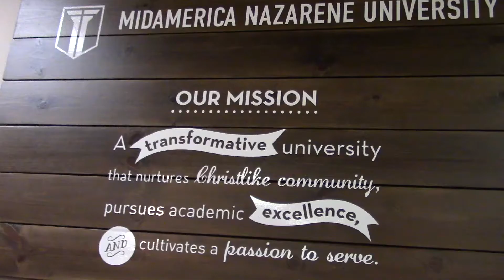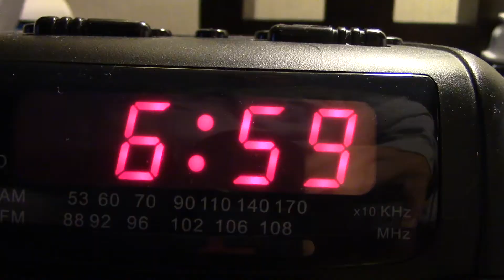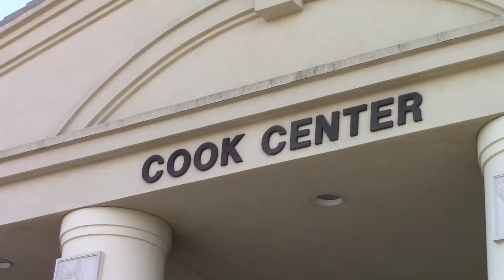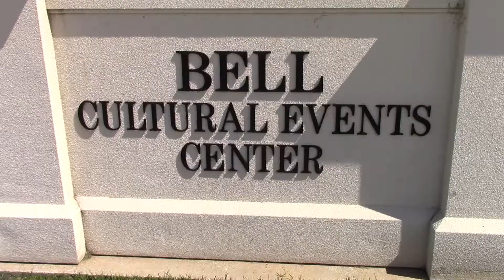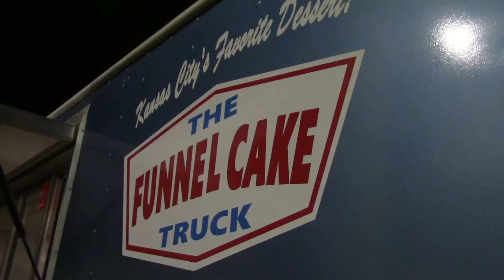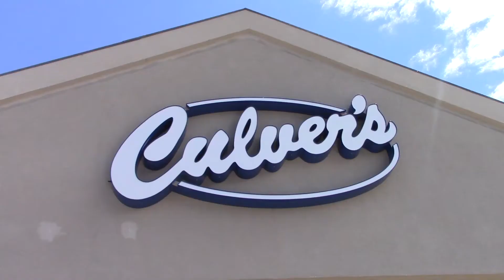2017 05 11 HFN Middle School MAX 2017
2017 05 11 HFN Middle School MAX 2017